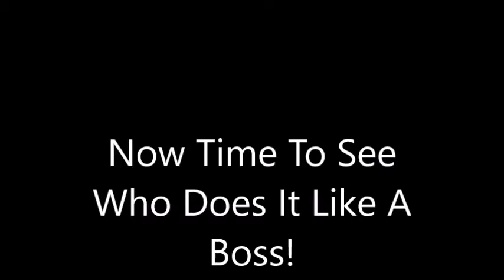HUMID FALL DAY! Aircraft Making Clouds From Vapor! DAL MD-88 = MONEY $$$$$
Hello guys!
so today Mother Nature gave me a gift!!! while contrail spotting with it being ALREADY CLOUDY, a blanket of clouds came in. i was like FUUUUUU! But little did i know, they were Thin!
The clouds were VERY Thin! They were so thin that if an aircraft popped into them, the planes would cut the clouds up and then make there own clouds! then they would turn into Vortexs or little tube like clouds. Clouds were so thin that when clouds were moving it, Thin Ball-Like clouds were on the clouds, and they Looked thin, i believe that it was from the Cloud Cutting that the planes did, they might have been cut up or dissolved! And of course the MD-80 did it, LIKE A BOSS! A sneaky DC-9-88 (MD88) sneaked up on me and all of a sudden BLASTED the engines out of NOWHERE, which, i was distracted, you know. IN LA LA LAND! then all of a sudden, KABOOM! It was VERRYY smoky, yet for some reason Windows Movie Maker did not see much, and it could not really see the VAPOR CLOUDS! but im telling you guys! it was there!

Delta Airlines DC-9-88 (MD-88) N971DL